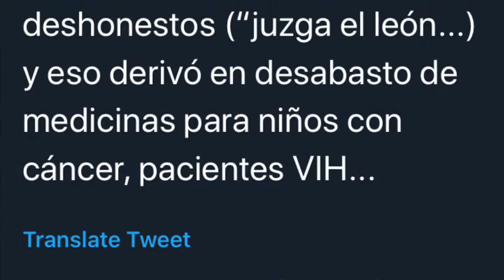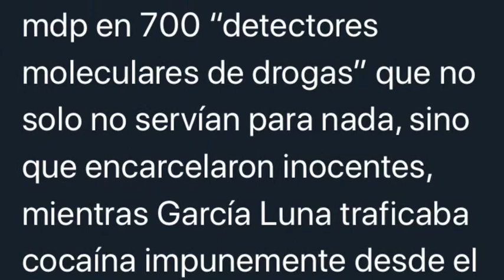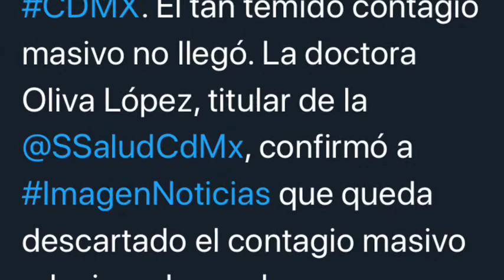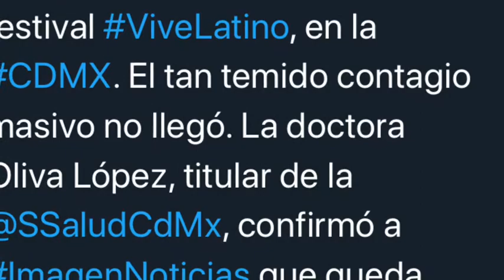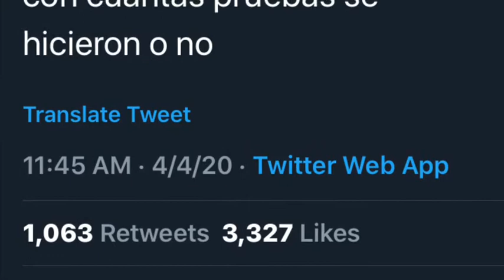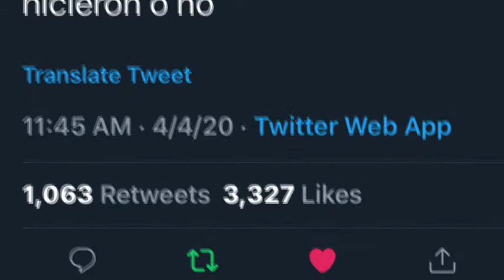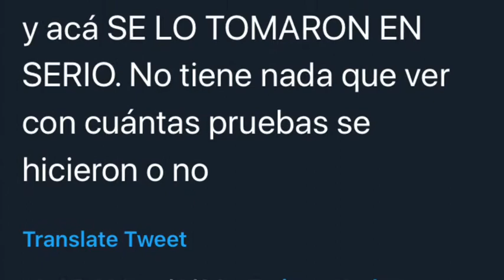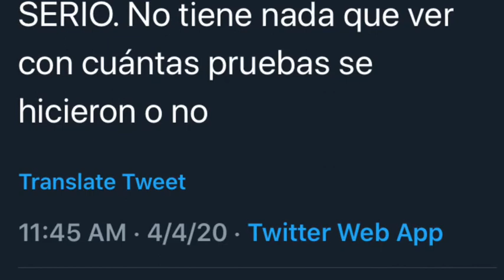April 5, 2020